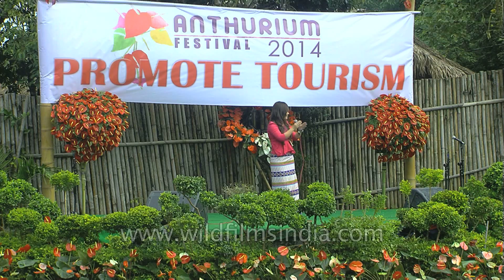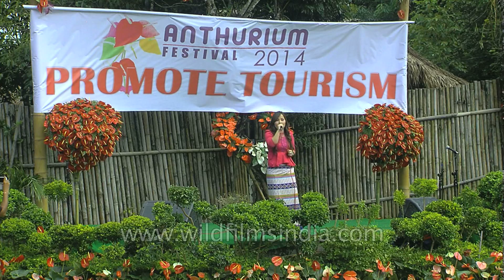Sangtei Khuptong enthuses audience at Anthurium festival, Mizoram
Sangtei Khuptong enthuses audience during Anthurium festival, Mizoram.

The Anthurium Festival is a 3 day-long event organized every year in September by the state govt. of Mizoram with the aim to promote tourism in the state and also encourage Anthurium cultivation in Mizoram. It is a very popular festival and has slowly become one of the most prominent tourism festivals of the North East region.

The Anthurium Festival is celebrated every year at the tourist resort in Reiek Village at the foothills of the mystic Reiek Mountain. Set in an idyllic and mystic location about 20kms away from Aizawl, the capital city of Mizoram, the serene and tranquil beauty of Reiek Village adds an amazing charm to the beautiful Anthurium Festival. Beautiful Anthurium flowers grown in Mizoram are put on display and sold during the Anthurium Festival and tours to amazing Anthurium plantations are also conducted during the 3 day festival. What started as a way of promoting tourism and the amazing homegrown Anthurium flowers in Mizoram has slowly become one of the most anticipated festivals for tourists both from within as well as outside the country.

In addition, Anthurium Festival is an event where all the various Mizo tribes get to come together and showcase their amazing cultures and traditions. The 3 day-long celebrations are marked by a colorful display of various Mizo cultures and traditions; indigenous games and sports, mouth-watering traditional Mizo delicacies, folk songs and dances, traditional methods of harvesting and cooking, handicrafts etc. Various local products of Mizoram like fruit juices, pickles, handicrafts, handloom items, bamboo products etc are also put on display and sold during the festival. Fashion shows and music concerts highlighting the talented Mizos are also an important aspect of the Anthurium Festival.

Anthurium Festival, for a tourist, is indeed a great festive moment to enjoy the vibrant diversity of Mizoram. As a festival that not only highlights the tourism potential of the state but also showcases the amazing culture and tradition of the Mizos, the Anthurium Festival is a must attend.